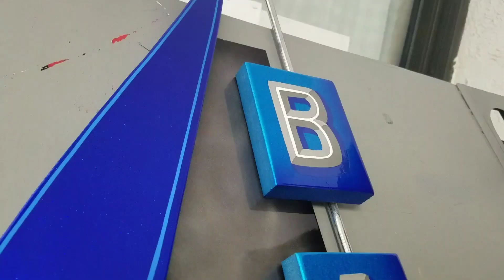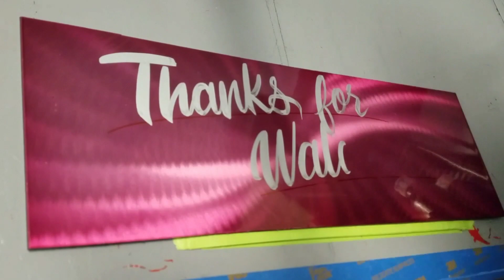Custom hand lettered wood BAR sign with ground aluminum polished stainless metalflake, candy paint,